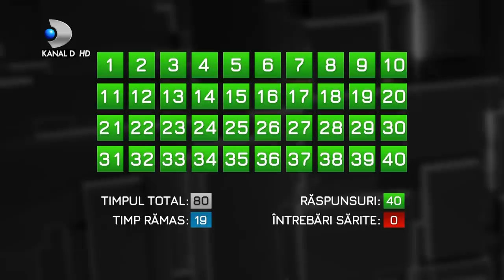40 de intrebari cu Denise Rifai (05.12.2021) - Mitica Dragomir | Editie COMPLETA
40 de intrebari cu Denise Rifai (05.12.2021) - Mitica Dragomir | Editie COMPLETA

 Mitică Dragomir, următorul invitat la “40 de întrebări cu Denise Rifai”, duminică, de la ora 22:30, la Kanal D

“Sunt curat ca lacrima și drept ca lumânarea!”

Mitică Dragomir (numele real este Dumitru Dragomir), fost președinte al Ligii Profesioniste de Fotbal, este invitatul ediției de duminică a emisiunii “40 de întrebări cu Denise Rifai”, difuzată de la ora 22:30, la Kanal D.

Mitică Dragomir este un personaj extrem de spumos, vocal, controversat al scenei publice românești. S-a aflat de nenumarate ori pe primele pagini ale publicațiilor, cu diverse subiecte, fie ca faceau partea din viața sa profesională sau personală.

În tinerețe, Mitică Dragomir a fost fotbalist, timp de cinci ani; s-a retras la vârsta de 25 de ani, din cauza unei accidentări, pentru ca apoi să conducă cinci cluburi de fotbal, timp de optsprezece ani, ocupând poziții de conducere, ca vice-președinte și președinte.

Mitică Dragomir s-a aflat în structurile de conducere ale Ligii Profesioniste de Fotbal, timp de peste doua decenii, de la înființarea acesteia, în 1992, până în 2013; a fost deputat PRM în Parlamentul României, timp de două mandate și, pe lângă activitatea din fotbal și politică, a fost patron de presă, dezvoltator imobiliar și a investit în industria hotelieră.

În plan personal, Mitică Dragomir este căsătorit de peste 50 de ani, are un fiu și doi nepoți. Cine este omul din spetele personalității Dumitru Dragomir, putem afla duminica aceasta, de la ora 22:30, la Kanal D.

“Ați fost amenințat cu moartea pentru dezastrul din fotbalul românesc?”, “Câte blaturi ați făcut la ordin?”, “Ați fost coordonatorul securiștilor din fotbalul românesc?”, “Sunteți nostalgic după comunism?”, “Cum l-ați ajutat pe Becali să fure Steaua?”, “V-ați mai gândit vreodată la sinucidere?”, “V-a fost vreodată dor de tata?”, “Veți scapa din nou de închisoare?”, acestea sunt câteva dintre cele 40 de întrebări la care va trebui să răspundă Mitică Dragomir, în ediția de duminica aceasta, a emisiunii “40 de întrebări cu Denise Rifai”, difuzată de la ora 22:30, la Kanal D.